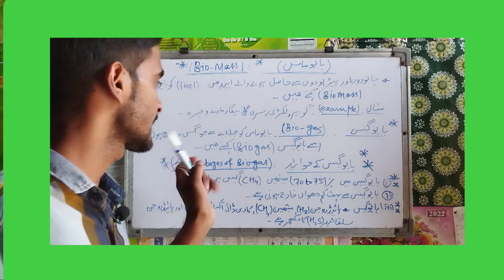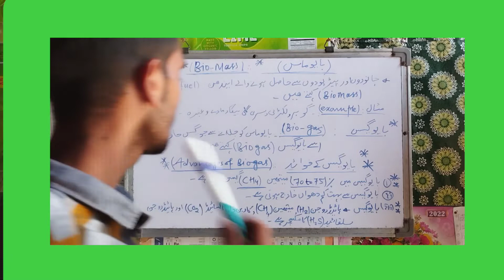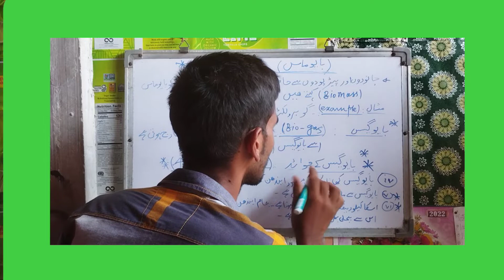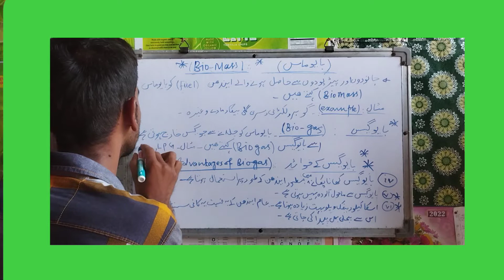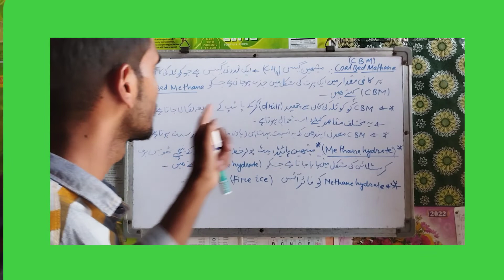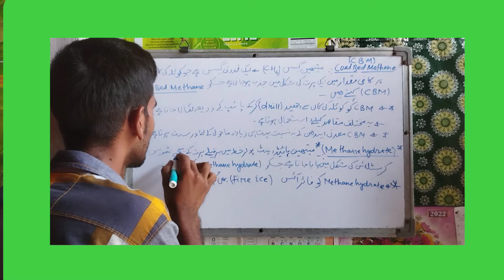Physical science ClassXth Udru Medium, Bengal+Madarsa Board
Channel:SIKHO SIKHAO INDIA Ko Aage Badhao.